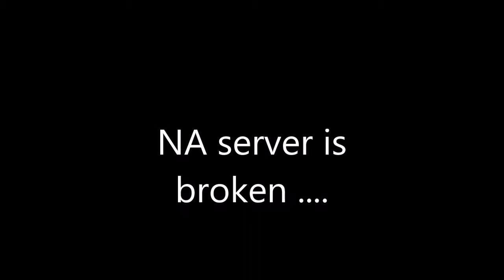Warface Na server is broken ....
only few of the clips i have its just getting worst and worst .